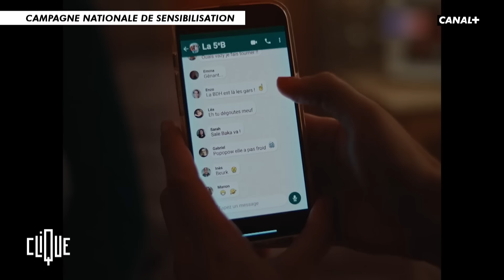TikTok peut-il pousser les enfants au suic*de ? - CANAL+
Maëlle, jeune lycéenne de 17 ans, a commis plusieurs tentatives de suic*de. Après avoir porté plainte contre TikTok, elle est accompagnée de sa mère et de leur avocate Laure Boutron-Marmion pour témoigner de l'impact du réseau social sur sa santé mentale dans Clique.

00:00 : L’histoire de Marie, lycéenne qui s’est suic*dée après son cyber harcèlement
03:24 : TikTok assigné en justice par le collectif Algos Victima
06:13 : La responsabilité des harceleurs
08:12 : L’algorithme TikTok qui pousse dans une spirale infernale
09:34 : Témoignage de la mère de Maëlle
12:25 : L’interdiction des téléphones portables au collège : pour ou contre ?
13:49 : Faut-il une éducation aux réseaux sociaux pour les enfants ?
18:56 : Le témoignage de Maëlle, victime de l’algorithme de TikTok
22:37 : Sa première tentative de suic*de et la pression des normes
25:06 : La création de communauté perverse sur les réseaux sociaux
27:37 : On a cliqué pour vous sur la série “Dune : Prophecy”